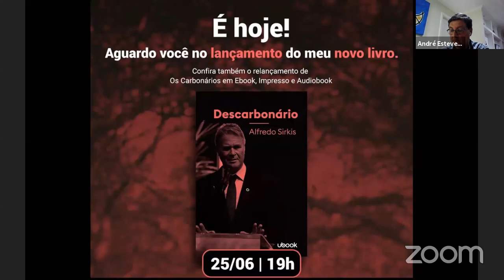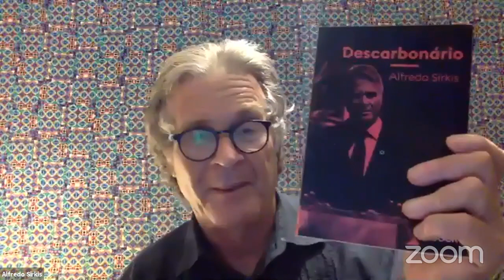Lançamento do livro "Descarbonário" de Alfredo Sirkis